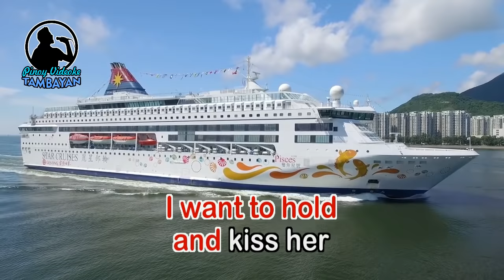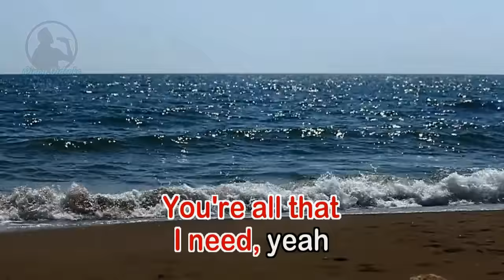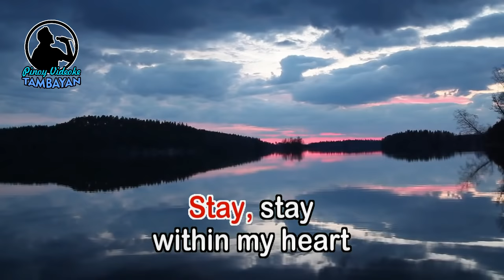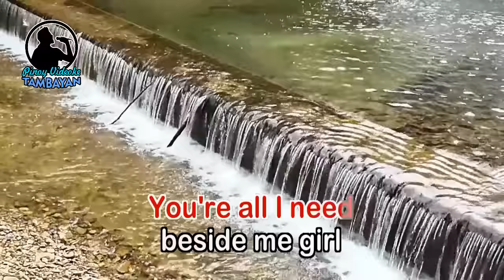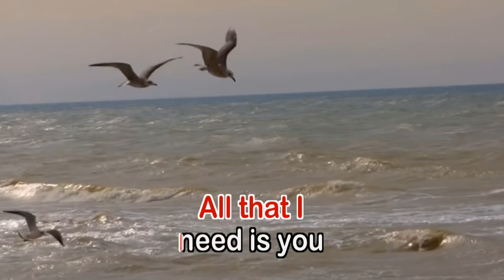You're All I Need - White Lion (KARAOKE VERSION)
By White Lion